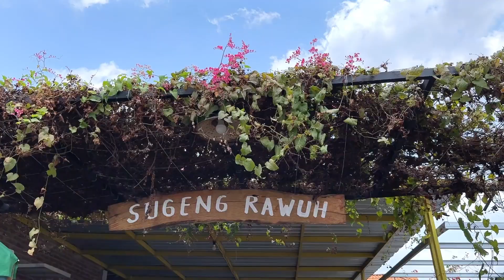07 - 10 - 2023 jalan jalan bareng sm pt panji putra perkasa